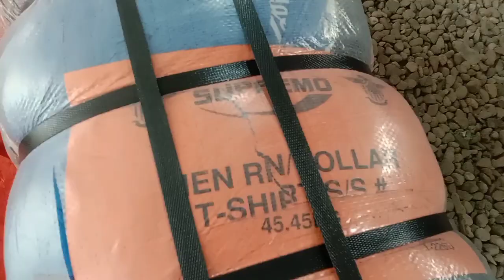Ukay Lason Edition Paldo Daming Branded Na Damit Ukay House Maasin Branch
Lason Edition Paldo Daming Branded Na Damit Ukay House Maasin Branch